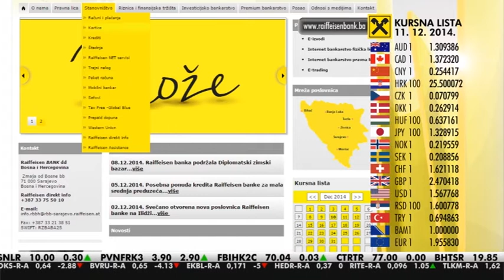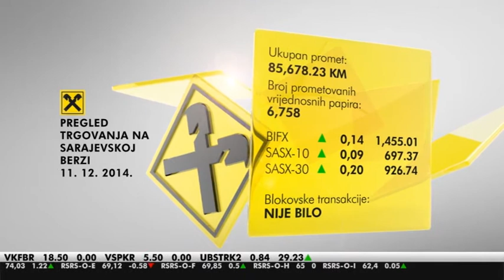Opcija online izmjene podataka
Web stranica Raiffeisen banke građanima pruža više informacija o novitetima, proizvodima i uslugama Banke za fizička i pravna lica, kao i o aktuelnim vijestima i obavještenjima o poslovanju Banke.

Ukoliko je klijent zainteresovan za određeni proizvod ili uslugu Banke, može posjetiti web stranicu i popuniti online formulare definisati način na koji želi biti kontaktiran a sve u cilju brže realizacije zahtjeva korisnika.

Klijenti također imaju opciju online izmjene podataka u dijelu Kontakti što podrazumijeva ažuriranje e-mail adrese, stalne adrese stanovanja za fizička lica odnosno sjedišta kompanije.

Više informacija također je dostupno putem Raiffeisen direkt infa: 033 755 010.